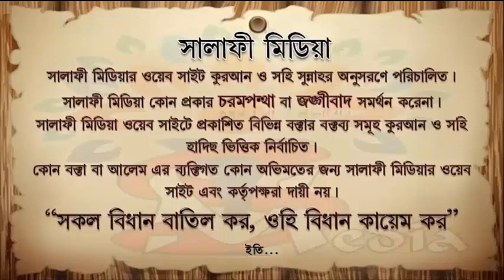সৎ ছেলের সামনে সৎ মা পর্দা করবে কিনা ᴴᴰ┇ শায়েখ আক্তারুল আমান মাদানী